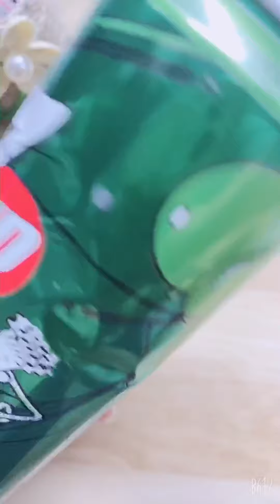Ống đựng đồ trang điểm bằng lon bia lon nước ngọt - Vân Lê HANDMADE SHOP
Lon bia, lon nước ngọt, dây thừng, hạt, hạt dẻ cười